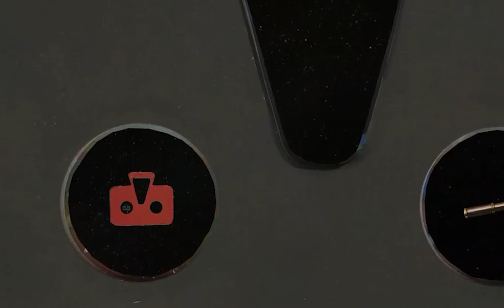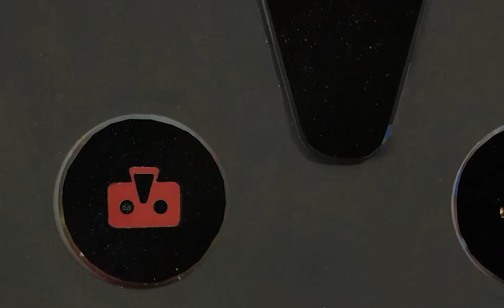Lance Skiiiwalker - Save My Number ft. Mia Gladstone ((Official Audio))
Lance Skiiiwalker ft. Mia Gladstone
"Save My Number"

EP’ Tales From The Telescope Chapter 2: Internal Shine out now

TxDxE.com